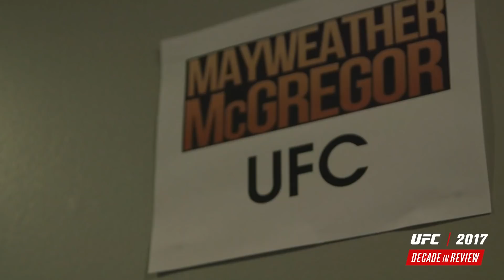Retrospectiva da Década: 2017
A década está acabando e o UFC montou uma retrospectiva dos momentos mais marcantes neste período.

Em 2017 tivemos o espantoso nocaute de Francis Ngannou contra Alistair Overeem, Rose Namajunas sendo campeã, revelações no Contender Series, a chegada de Justin Gaethje, a disputa "MayMc" e o retorno da lenda Georges St-Pierre. Confira!